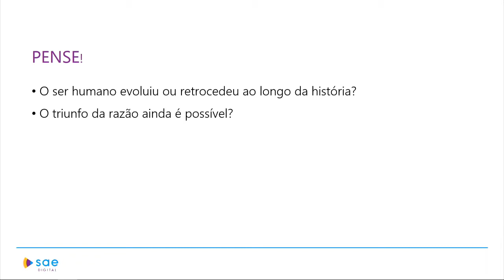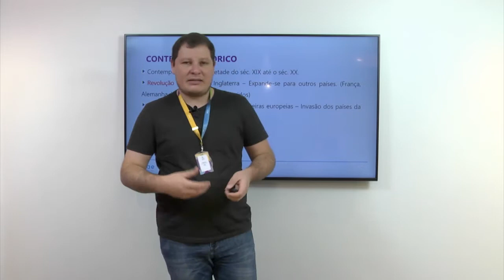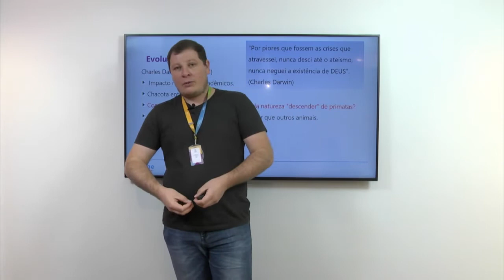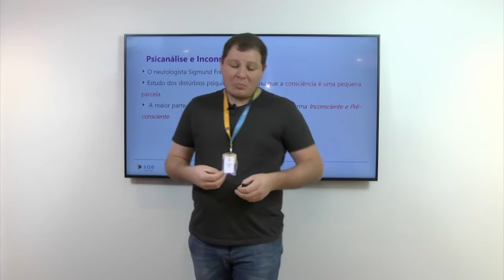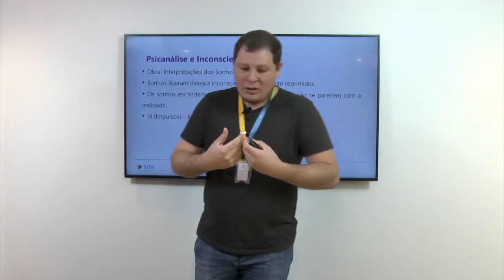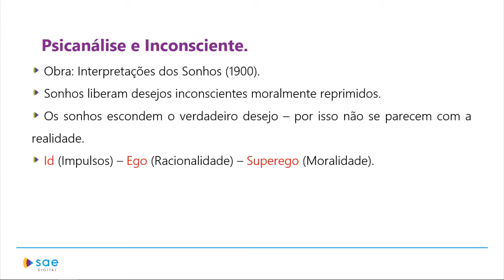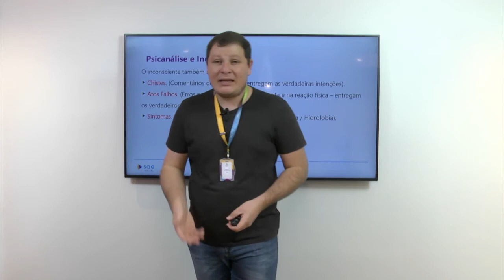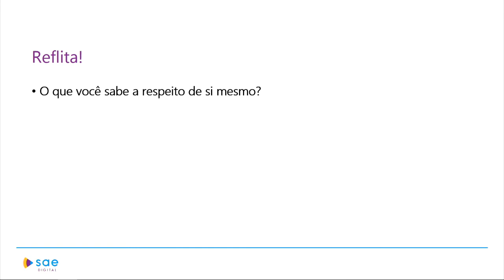3ª série I Filosofia I Filosofia contemporânea I I Aula 01